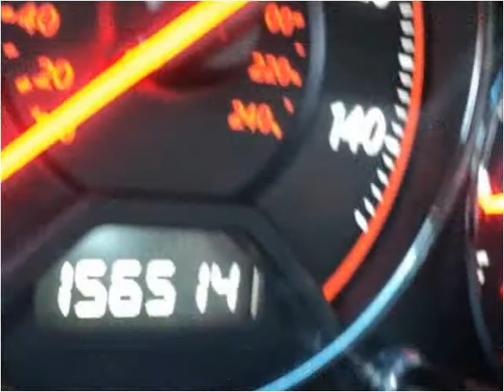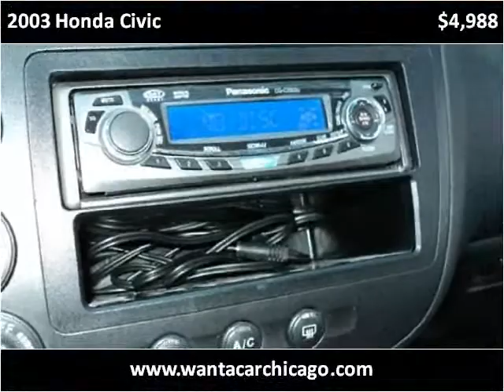2003 Honda Civic Used Cars Chicago IL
This 2003 Honda Civic is available from Morgan Motors.